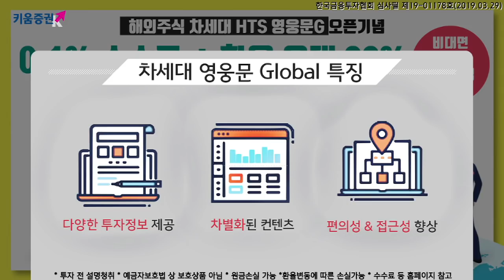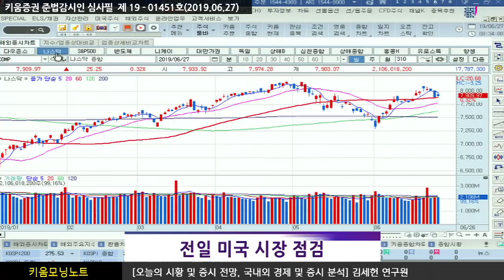[주식] 아침시황 투자전략 / G20회담 앞두고 낙관적 미중 무역협상 전망! 국내영향은? (19.06.27)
미국 시장은 트럼프 대통령과 므누신 미 재무장관이 미-중 무역협상에 대한 긍정적인 언급하자 상승 출발
특히 반도체 및 에너지, 중국 관련업종이 상승 주도
​그러나 제약 바이오 업종이 민주당 대선 토론에서의 ‘약가인하’ 이슈 부각 가능성이 제기되자 하락하는 등
​개별 업종 영향으로 매물 출회되며 상승분 반납​
G20 정상회담을 앞두고 낙관적인 미-중 무역협상 전망이 부각된 점은 한국 증시에 긍정적​
​반도체 업종이 마이크론 영향과 화웨이 이슈로 급등한 점도 투자심리 개선에 도움이 될 것으로 전망
더불어 국제유가 상승이 지정학적 이슈가 아니라 수요 증가, 공급 감소 이슈에 따른 상승이라는 점도 우호적​

강병욱 키움증권 채널K 앵커, 김세헌 연구원 투자전략팀